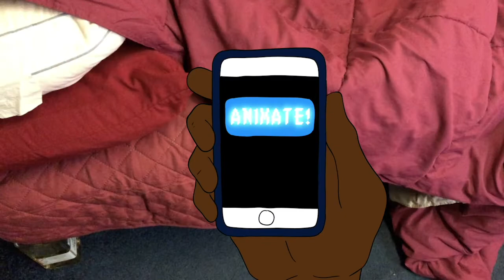Ric Wilson & Terrace Martin - "Chicago Bae" feat BJ The Chicago Kid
Produced by Ted Chung & J Trx
Directed, Animated, Edited and Story board by: Win Homer
Executive Produced:by Marcus Majors